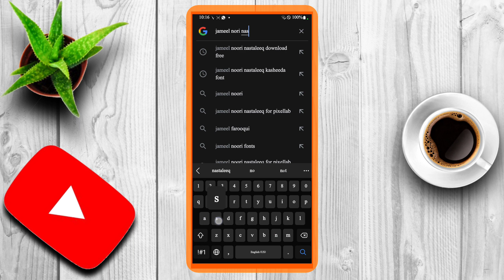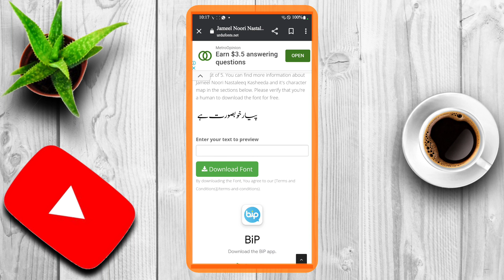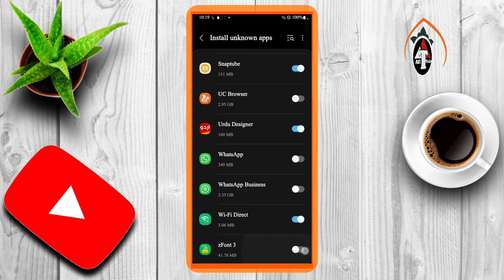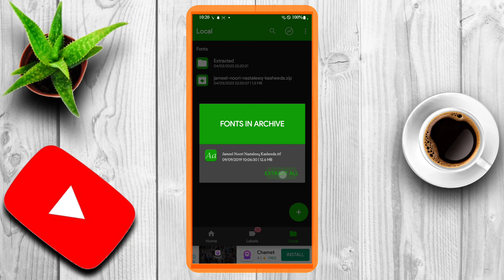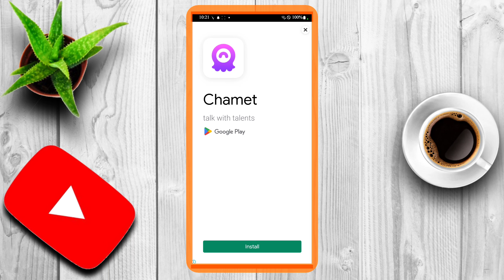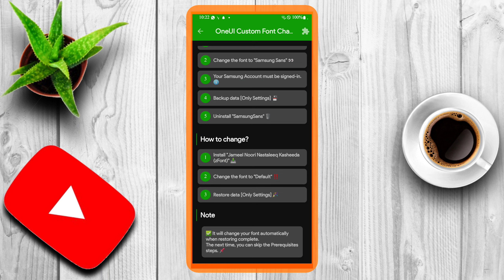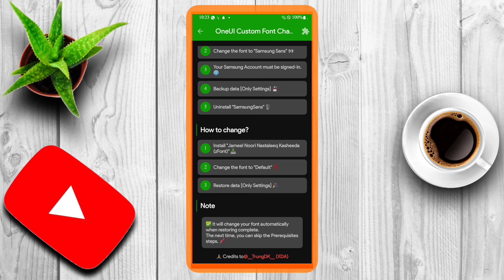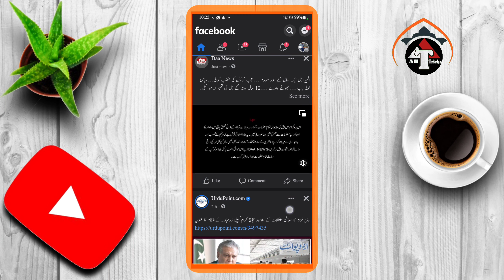How to install jameel nori nastaleeq fount any mobile ?jameelnorinadtaleeq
جمیل نوری نستعلیق فونٹ کو آپ اپنے موبائل میں کیسے انسٹال کریں گے تو جانئے اس ویڈیو میں